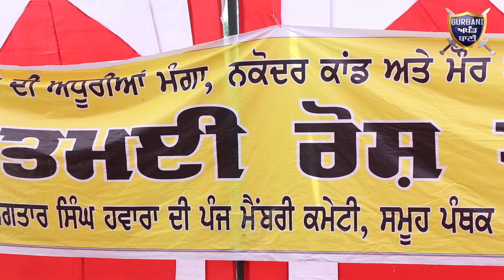ਪੰਜਾਬ ਦਾ ਬੇੜਾ ਬਿਠਾਉਣ ਵਿਚ ਸਬ ਤੋਂ ਅੱਗੇ ਚੋਲਿਆਂ ਚ ਮਸੰਦ ਅਤੇ ਬਾਦਲ Lakha Sidana | Gurbani Akhand Bani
Must Watch How Lakha Sidhana targetingh Badal,s and jathedar,s for All Bad Happening,s with Sikh Community.